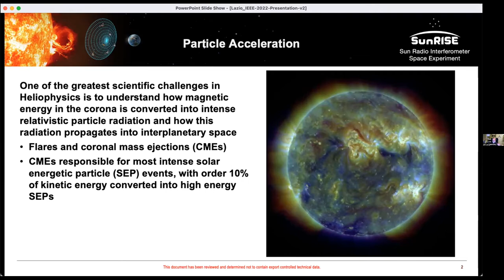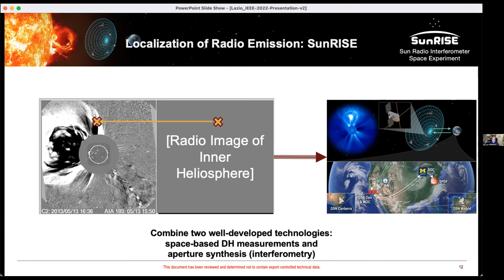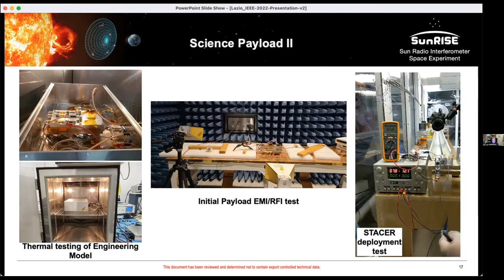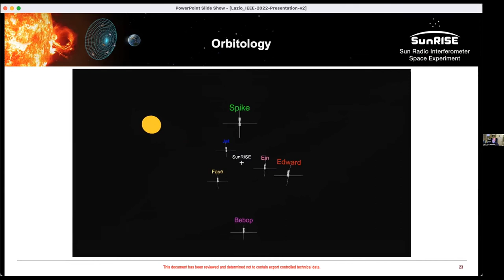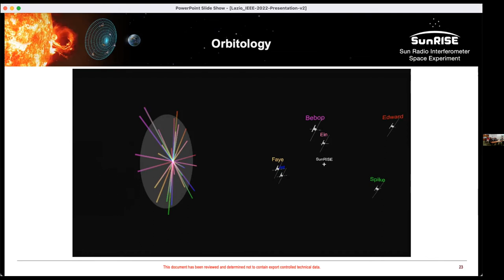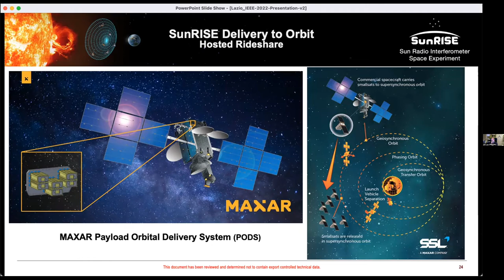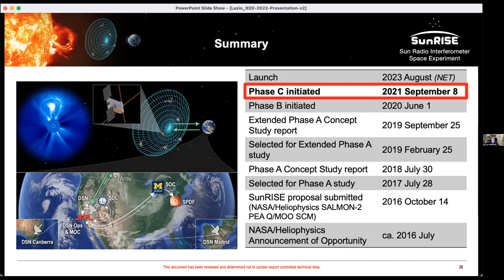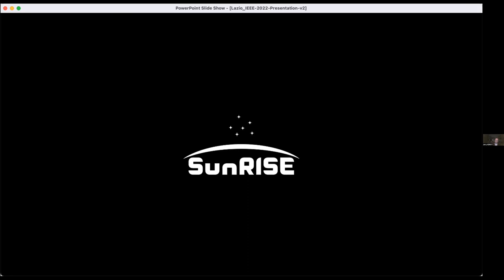NASA Sun Radio Interferometer Space Experiment (SunRISE)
A presentation by James Lux, W6RMK on the NASA Sun Radio Interferometer Space Experiment (SunRISE).
This is a presentation from the monthly meeting of the W6JW Amateur Radio Club.